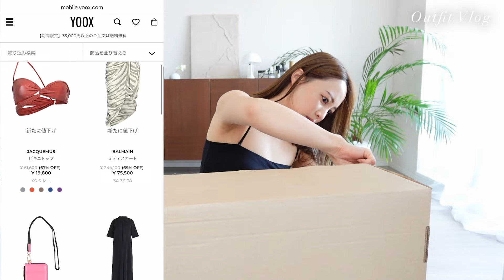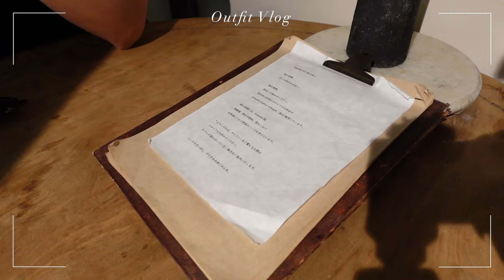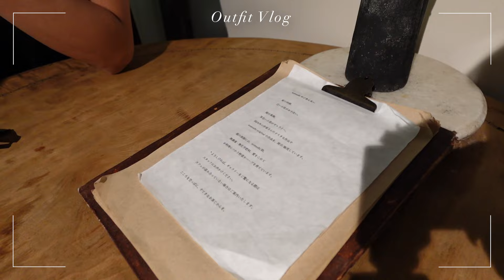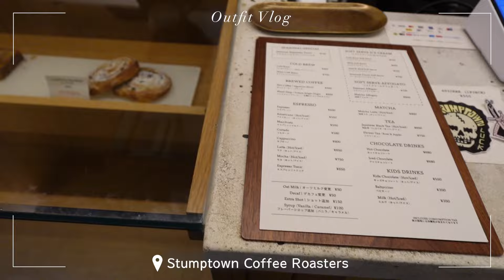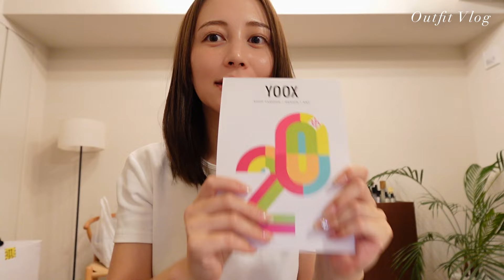【コーデvlog】秋先取りコーデと友人と過ごす日常🍂👢ドライブ/月見バーガー/カフェ/美容院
まだまだ暑いけど、もう9月なので
秋を取り入れたい日々のコーデvlogです🍂👢
YOOXでとってもお得に秋服をゲットできたので早速着てみた！✨
大満足なお買い物ができた〜🤎
皆さんもぜひチェックしてみてください☺️🫶

2000年にイタリアで誕生した世界中のラグジュアリーファッションのオンラインストア。
海外ブランド取り扱い数15,000以上、世界中のデザイナー、メーカー、公式販売店との直接取引関係により、100％正規品のアイテムをイタリアから配送。
日々様々なプロモーションを行っているので、取扱アイテムや価格が変動する目が離せないECサイトです。

2004年の日本上陸から20周年の記念プロモーションを2024年9月18日～22にて開催しています。

※プロモーションの適用方法により一部対象外の製品もございます。
※アイテムや価格、プロモーションについての質問はYOOXの日本語対応カスタマーサポートが対応いたします。